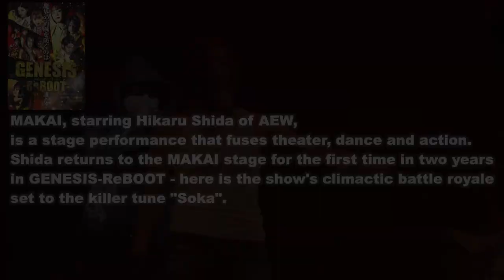MAKAI GENESIS-ReBOOT Digest for J-LOD LIVE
Hibrid Entertainment Show MAKAI
GENESIS-ReBOOT
2022.2.4@Kameari RIRIO hall

Producer&Director&Writting  YUSHA
Starring Hikaru Shida(MAKAI&AEW）

2024年2月4日かめありリリオホールで開催されたGENESISシリーズ第2弾ReBOOTの公演のダイジェストを。

2014年から続く月1回行われる連続興行。